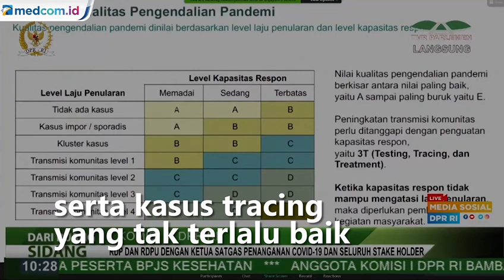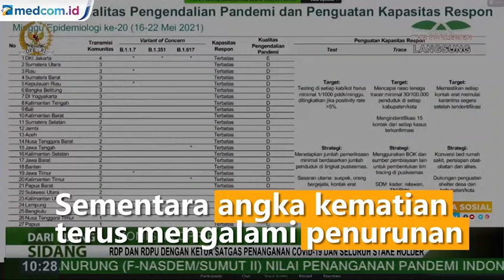Dinilai Buruk, DKI Jakarta Dapat Rapot E dalam Penanganan COVID-19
Kementrian Kesehatan menyematkan predikat E terhadap Pemprov DKI Jakarta dalam pengendalian pandemi COVID-19. Nilai E itu berdasarkan perhitungan laju penularan, kapasitas keterisian rumah sakit serta kasus tracing yang tak terlalu baik. Penilaian level laju penularan ini dibuat dengan indikator jumlah kasus, adanya kasus impor, kemunculan klaster baru hingga transmisi dalam skala komunitas.

Wakil Mentri Kesehatan Dante Saksono Harbuwono dalam rapat kerja bersama Komisi IX di Kompleks DPR MPR Senayan, Jakarta Pusat, Kamis (17/5/21) siang mengungkapkan ada beberapa daerah yang kualitas pengendalian pandemi nya masuk kategori D dan E seperti DKI Jakarta.

Pemprov DKI Jakarta akan melakukan evaluasi terkait penilaian E yang diberikan kementrian kesehatan dalam pengendalian COVID-19 di Jakarta. Kendati demikian, di tengah penilaian buruk yang disematkan Kemenkes, Pemprov DKI Jakarta mengklaim bahwa angka kesembuhan pasien COVID-19 terus mengalami peningkatan. Sementara angka kematian terus mengalami penurunan.